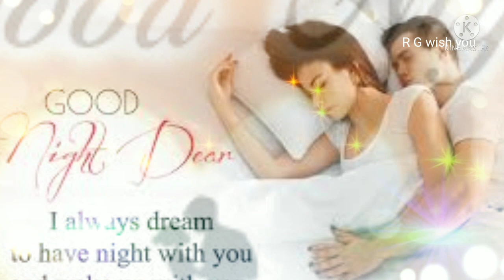Beautiful good night video status 💞 WhatsApp Good night video // love night video status 💞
Good night kiss video status 💞
WhatsApp Good night video status 💞
Beautiful night 💞 WhatsApp Good night 💞 video status 💞

good night video status 💞Good night video status
Good night ji
Good night ke video

Good night short video
Good night romantic status

Good night Video WhatsApp status

Good night SMS

Lovely Good night status//Good night video 🌹 Good night whatsapp status ❤️ Best good night status

Good night gana
Good night video main

Good night SMS Romantic status lovely good night status video 🌹 good night shayari status video 🌹🌹🌹🌹🌹🌹🌹🌹🌹🌹🌹🌹

Good night
Good night sad status
Good night full screen

Good night status video 🌹 for whatsapp good night wallpaper images

Please spot mi

Photo green screen background

please do not upload these videos other channels , thanks